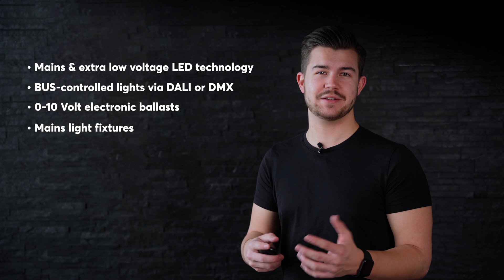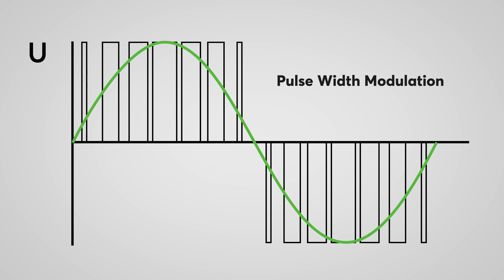Loxone Explained: Verlichting deel 1 - Producten en technologieën | 4K 2022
De klassieke lamp die alleen statisch kan worden in- en uitgeschakeld, heeft zijn beste tijd gehad. Moderne verlichtingstechnologie past de verlichting tegenwoordig individueel aan de wensen van jouw klanten aan, is eenvoudig te bedienen en gemakkelijk te installeren.
In de eerste video van onze focusvideo-reeks over "Moderne Verlichting" gaan we in op de betrokken producten en technologieën. Wij tonen je ook hoe je fouten kunt vermijden en waar je tijdens de installatie speciaal op moet letten.

Ben je geïnteresseerd in een samenwerking met Loxone?
Vul nu je Loxone Partneraanvraag in!